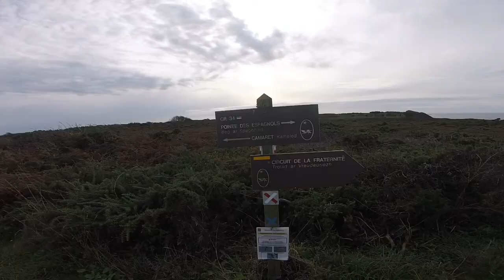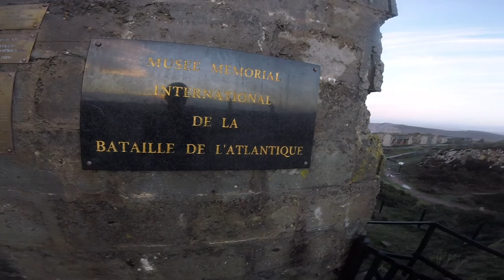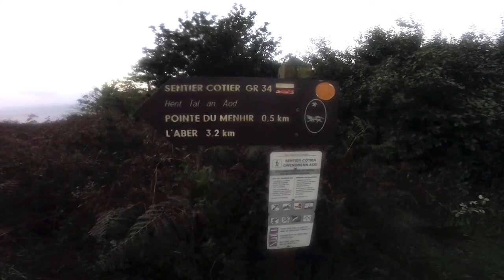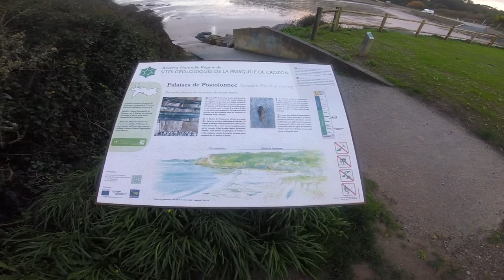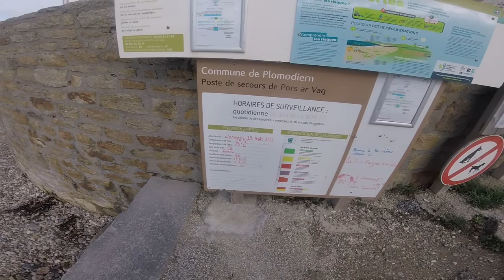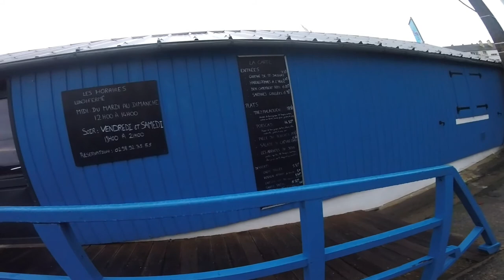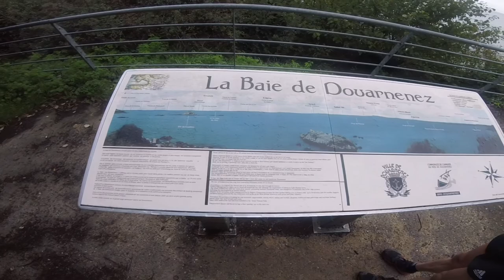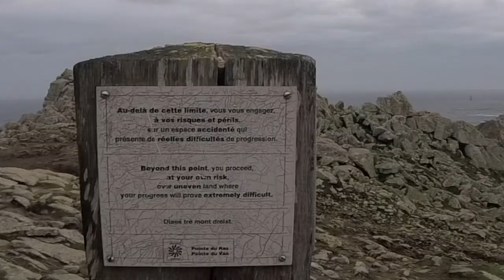Tour de la presqu’ile de Crozon - octobre 2022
Trail off